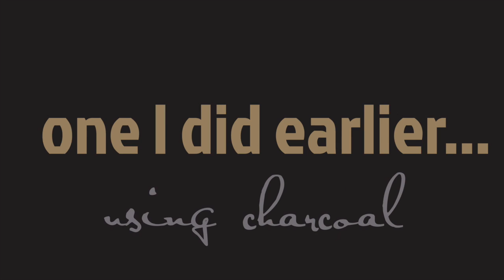Terry Kneeshaw invites you to draw like the masters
Terry Kneeshaw - artist -  Friday Artwork Post 21st October 2016
This week, I invite you to draw like the great artists - - this video is me trying to copy the style and feel of the masterful ‘Rapheal' and the controversial 'Gauguin' - but I kick it off with, for me the best there's been - 'Leyendecker' - (one day Terry!)
I find it greatly increases my understanding of line, form and gesture when I repeat the process of the greats - try and understand how they make their mark - and remember, draw from the shoulder not the wrist - The short video finishes with a charcoal drawing using some of these techniques.

Have a great weekend and thanks for looking.